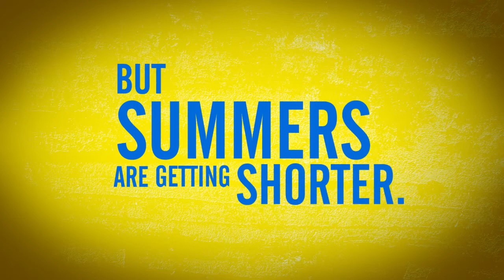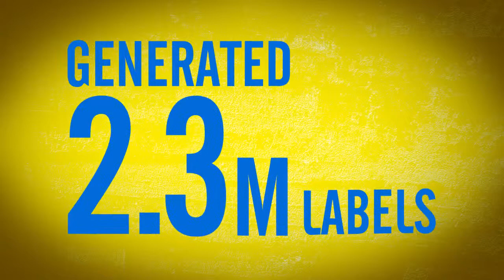Alaska Kidlat Awards